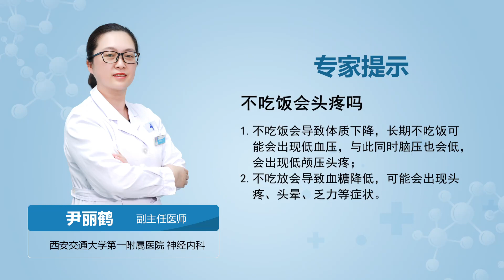【神经内科】不吃饭会头疼吗